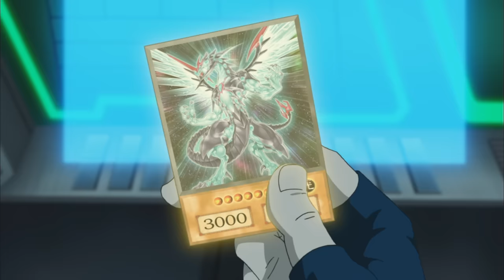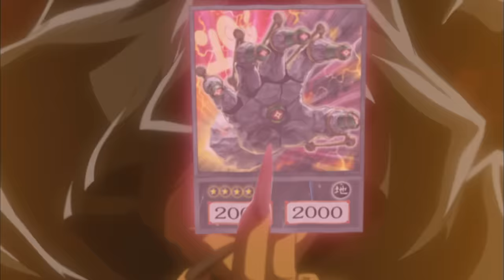Yu-Gi-Oh! ZEXAL - Episode 133 - Vector the Victor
Marin's duel with Vector charges to its climactic conclusion!  Can Marin outduel this venomous villain, or will Vector remain invincible?!